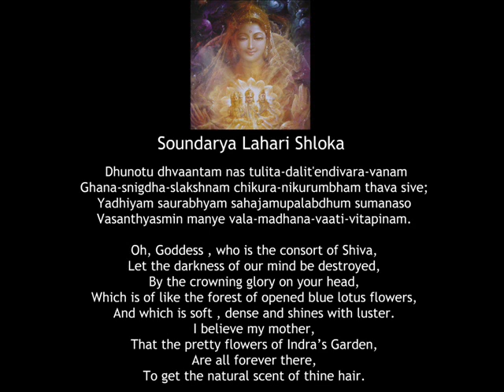For Getting Good Husband - Soundarya Lahari Shloka (Brahmasri Chaganti Koteswara Rao)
Soundarya Lahari Shloka For Getting Good Husband chanted by Brahmasri Chaganti Koteswara Rao